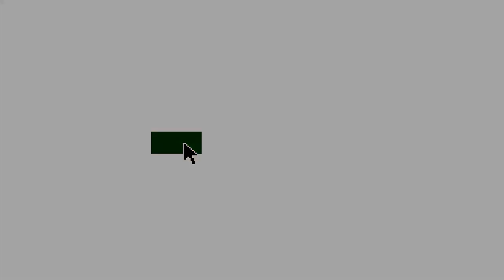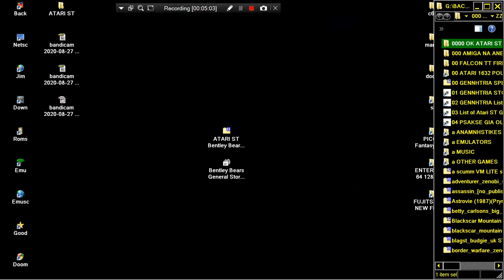ATARI ST Bentley Bears General Store PLUS Atari Legend 2008 MUSIC INTRO COLOR EGXROMO